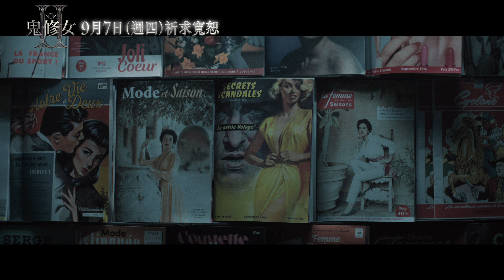【鬼修女II】9月7日 (週四) 祈求救贖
🕯️ 鬼 月 首 選 🕯️
鬼修女 瓦拉克 祂 回來了！

封印於厲陰宅宇宙中最強大的邪靈
【鬼修女II】9月7日 (週四) 祈求救贖 2D/IMAX/D-BOX/4DX/MX4D/Dolby Cinema 同步上映